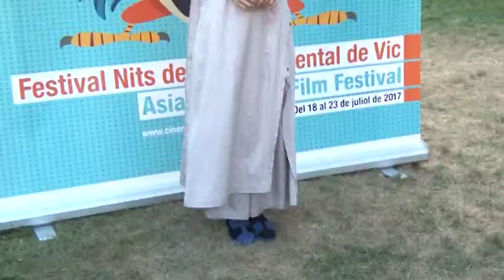10.000 persones al Festival Nits de Cinema Oriental 2017